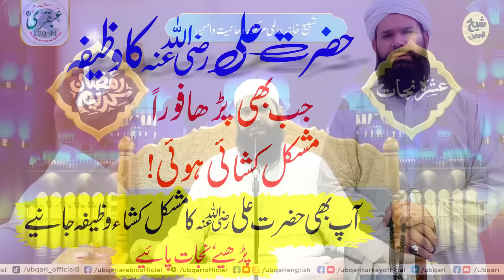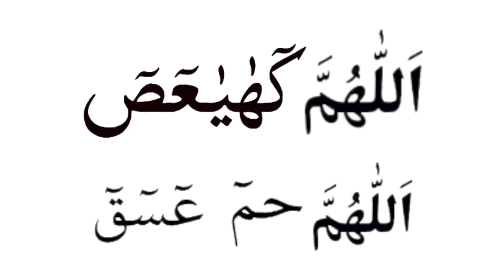Hazrat Ali RA Ka Wazifa Jab Bhi Parha Foren Mushkil Kushaie Hoi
Clip By :  Sheikh ul Wazaif Hazrat Hakeem Mohammad Tariq Mahmood Majzoobi Chughtai